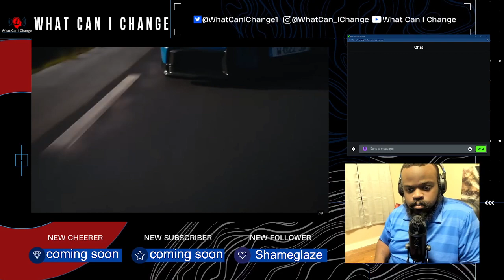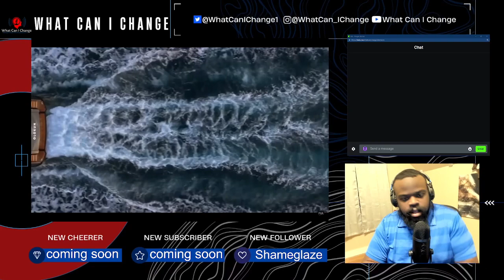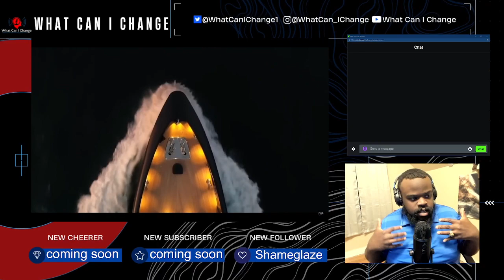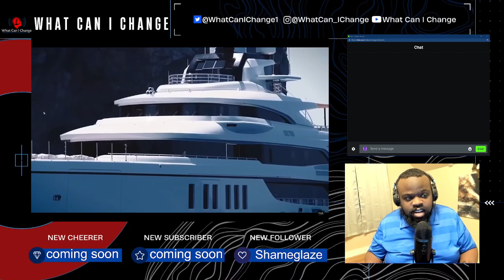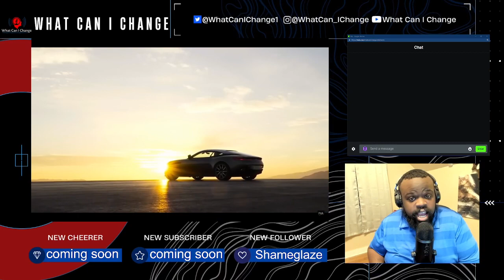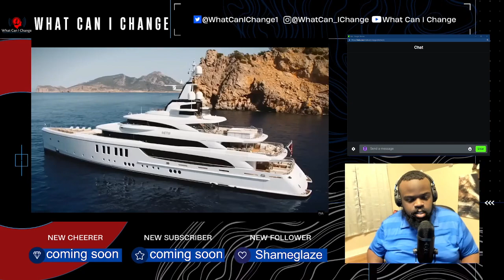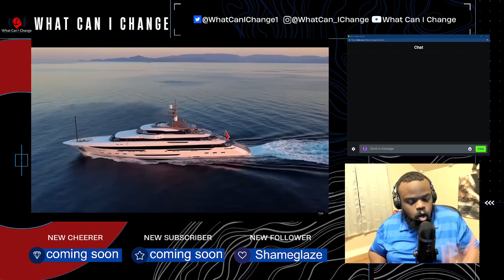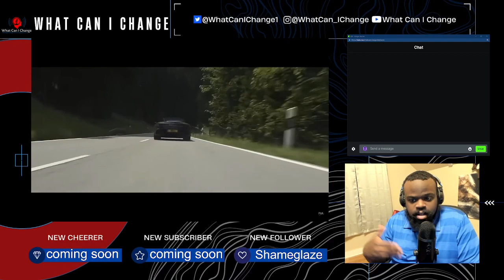Can You Live You Dream?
Can you live your dreams? Honestly it’s not that simple.